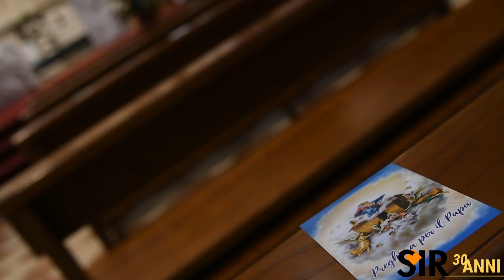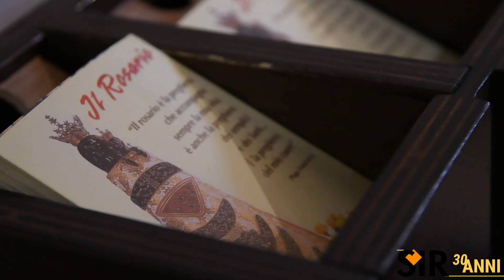Papa a Loreto. Mons. Dal Cin (vescovo): unione tra piccola chiesa domestica e Chiesa universale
La firma dell'esortazione apostolica ai giovani, fuori da Roma e dal Vaticano, è "un evento storico". A sottolinearlo è l'arcivescovo prelato di Loreto, mons. Fabio Dal Cin, che illustra al Sir il significato del viaggio apostolico durante il quale il Papa celebrerà la messa da solo nella Santa Casa e, dopo la firma dell'esortazione, saluterà gli ammalati e uscirà sul sagrato per tenere un discorso ai fedeli e poi recitare insieme con loro l’Angelus. Alle 12, non solo le campane di Loreto, ma quelle delle parrocchie di tutte le Marche suoneranno a festa.